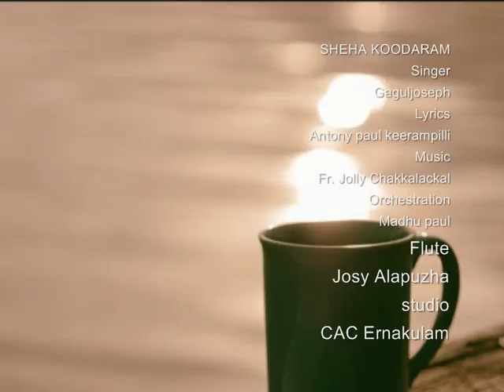Haritha sundara sannidhe gaguljoseph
song            Haritha sundara sannidhe
album          Sneha koodaram
singer          Gaguljoseph
lyrics           Antony paul keerambilli
music          fr . Jolly chakkalackal
orchestration    Madhu Paul
flute            Jossy Alappuzha
studio         CAC  Ernakulam
video         GJ peediakkal

                 Gagulmusic